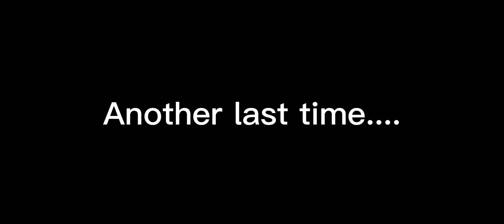Another last time....